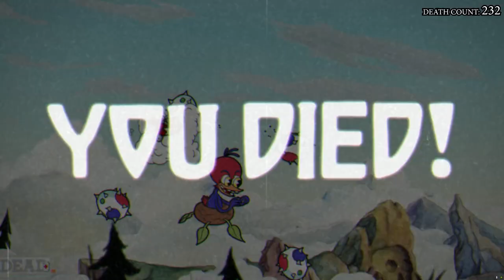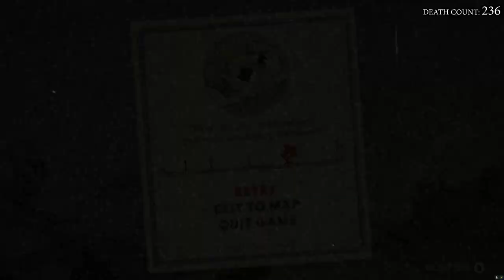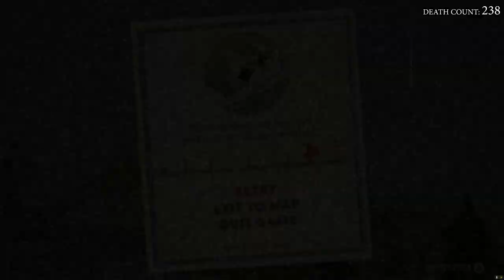Cuphead Walkthrough Part 9 - Aviary Action & Mausoleum II Level (1st Time Blind Run)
This game got a lot of attention and positive reviews for its nostalgic artstyle and frustratingly difficulty levels. It had been on my radar for some time, and I wanted a break from the 40-60+ hour games I've been playing almost exclusively for the last 12-18 moths and try something much shorter. Enjoy the deaths and frustration :P

► Josh Murphy
► j85norway
► Caleb Mott
► Jay_Wotw
► Matt C
► Casey W
► Jesse F
►CityMorgue
►Hedgelord42
► S.Wenzel
► Lukas B
► Mailouuuz
► El No
► Tevura

Timestamps:
0:00 - Start
1:14 - Aviary Action
16:16 - Winning Attempt
19:27 - Mausoleum II

If you are enjoying the content, here is a complete list of EVERY Walkthrough/Movie you can find on the channel

A list of games you can find on the Dansg08 Channel:
► Bloodborne
► Horizon Zero Dawn
► Death Stranding
► Nier Automata
► Uncharted Series
► Heavy Rain
► Bioshock Series
► Watch Dogs
► Journey
► Portal 1&2
► Final Fantasy 7,8,9,10,12,13,15